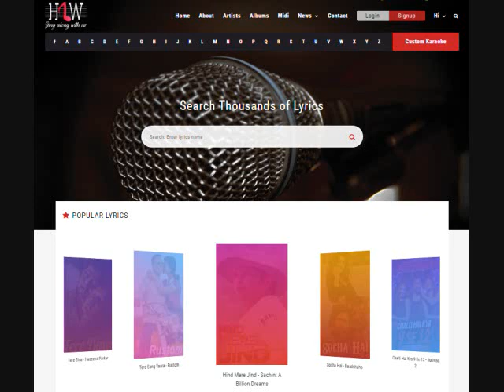Humne Ek Shaam (Ghazal) Karaoke - Kaash